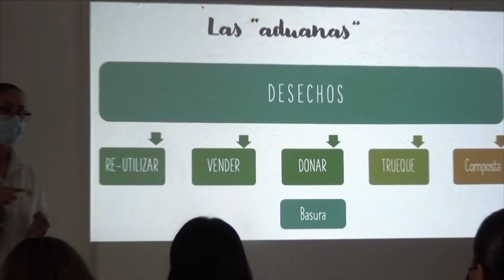Impulsa el DIF Tabasco prácticas sustentables en la siembra de hortalizas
NoticiasTVT🟣 Impulsa el DIF Tabasco la utilización de prácticas sustentables en la siembra de hortalizas en comunidades del estado. Con participación de su presidenta Guadalupe Castro de Merino se impartió la capacitación 'Huerto en casa'.